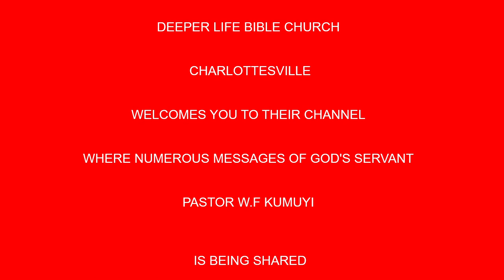The Triumph of Patience in All Circumtances BY PAS W F KUMUYI